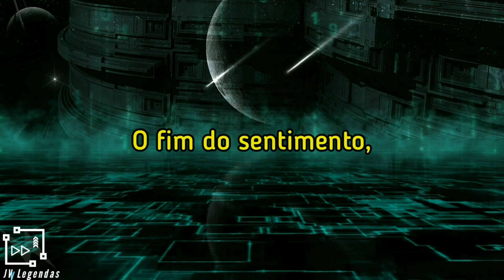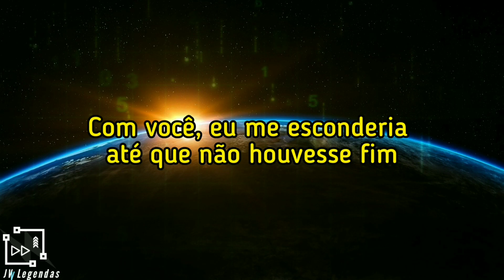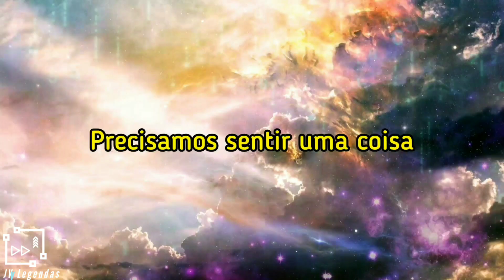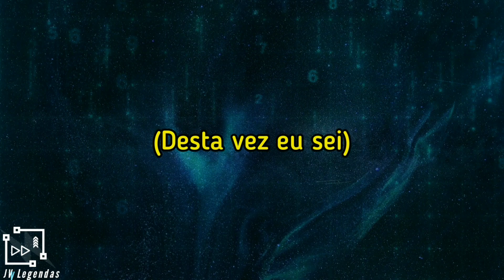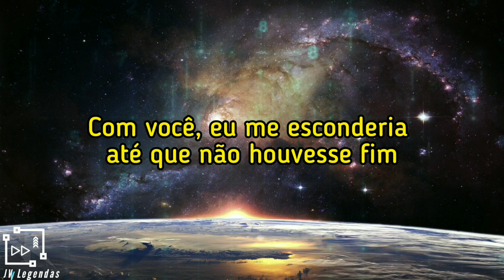Every Hour Kills - Fragile Machine (legendado)